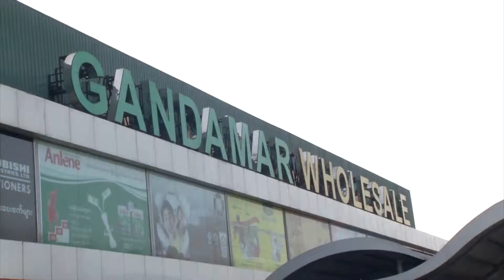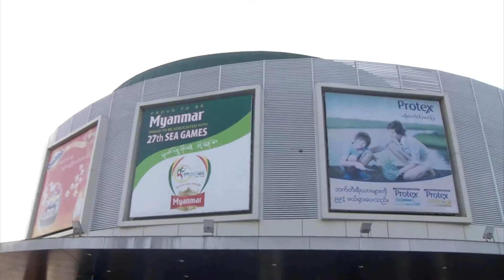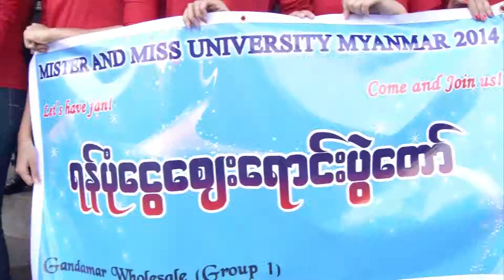Fund Rising Challenge Highlight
Semifinal ၿပိဳင္ပြဲ၀င္မ်ားကို အဖြဲ႔၄ဖြဲ႕ ခြဲၿပီး ရံပံုေငြ ရွာေဖြရန္ ေစ်းေရာင္းပြဲက်င္းပေပးျခင္း ျဖစ္ပါသည္။
အဖြဲ႕တစ္ဖြဲ႕စီအတြက္ Organization မွ အရင္းအႏွီး ၂သိန္းစီ ထုတ္ေပးၿပီး၊ မိမိတို႔ အစီအစဥ္ျဖင့္ ပစၥည္းမ်ား ျပဳလုပ္ကာ ေန႔လည္ ၁နာရီမွ ၅နာရီအတြင္း Gandamar Wholesale မွာ အကုန္အျပတ္ ေရာင္းခ်ၾကရျခင္း ျဖစ္ပါသည္။

ၿပိဳင္ပြဲ၀င္မ်ားမွ ေရာင္းခ်သည့္ေငြ စုစုေပါင္း ၁၅သိန္း ေက်ာ္ ရရွိခဲ့ပါသည္။